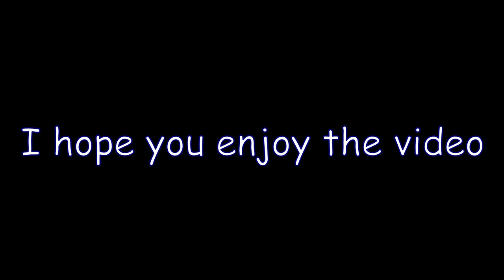We've officially gone insane.... // Minecraft With Josh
Watch the slow descent of madness that Josh and I encounter as we try to keep our sanity while playing minecraft together.